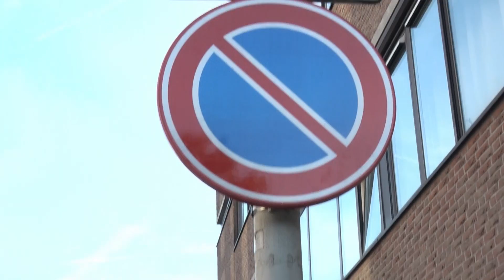DAME schakelt ADVOCAAT in voor PARKEERBOETE?! | De Handhavers | KIJK Misdaad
Verbodsborden staan er niet zomaar. Als de handhavers in Breda besluiten om hierop te controleren, spotten ze meerdere auto's die daar niet mogen parkeren. Een van de bekeuringen wordt uitgeschreven, terwijl de dame in kwestie aan komt lopen... en hoe dat uitmondt in een gesprek over een advocaat inschakelen voor een parkeerboete is interessant om te volgen.

In De Handhavers volgen we verschillende handhavingskoppels en krijgen we een kijkje in de situaties die ze tegenkomen. Bijvoorbeeld het handhaven van vergunning conflicten in de horeca maar ook handhaven op minderjarig alcoholgebruik & wildplassers aanspreken. Op KIJK kun je gemiste afleveringen van de handhavers terugkijken en nog veel meer misdaad programma’s zien.

Welkom op het officiële kanaal van KIJK misdaad. Op dit kanaal zie je clips, compilaties & recaps van onze beste misdaad programma’s, waaronder Foute Boel, Handhavers, Gestalkt, Overtreders & Oplichters in het Buitenland. Hier vind je de meest heftige confrontaties, verschrikkelijkste huisjesmelkers & sluwste oplichters.